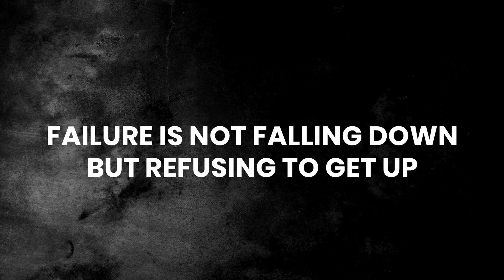NO EXCUSES - WORKOUT MOTIVATION 2020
My only goal is to help you guys with your fitness journey and keep you motivated.

*If you have anything against my videos or use of content,etc just send an email to & i'll take the video down.

Credits:

1.Zion clark

2. Mehran beirami